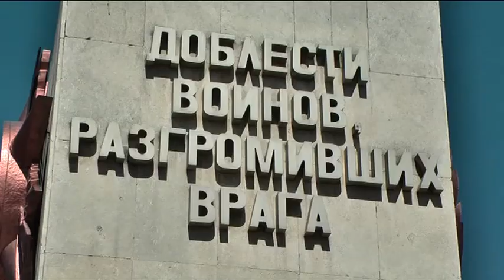В Заречном прошел традиционный турнир по самбо, посвященный Дню Победы